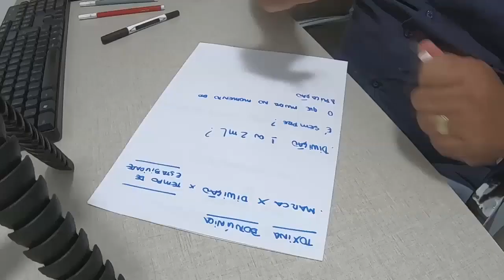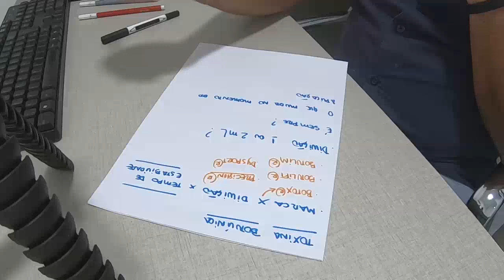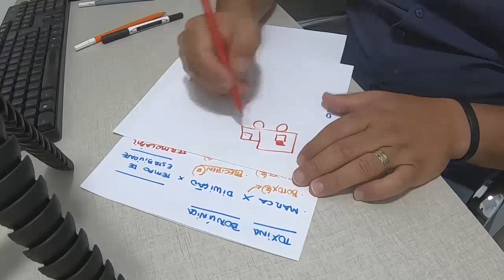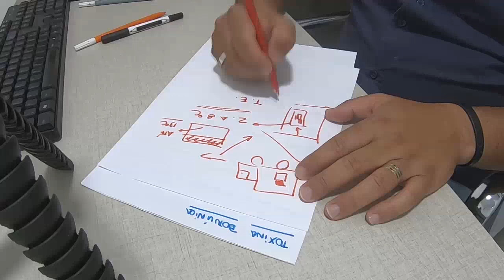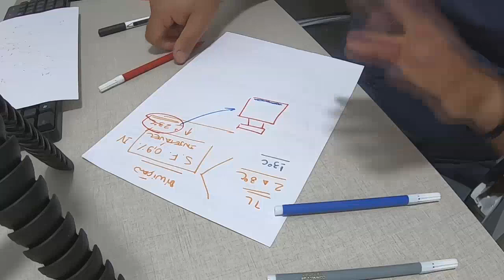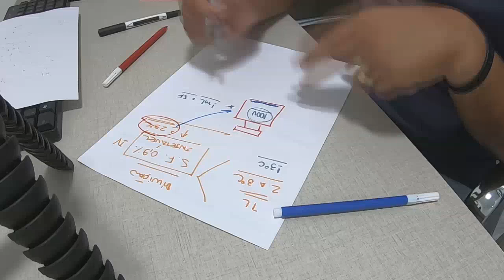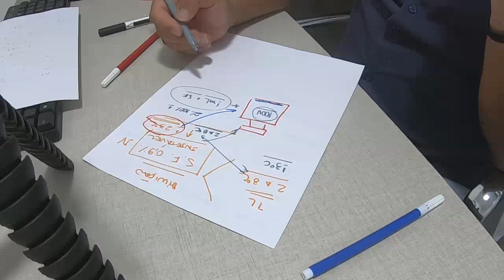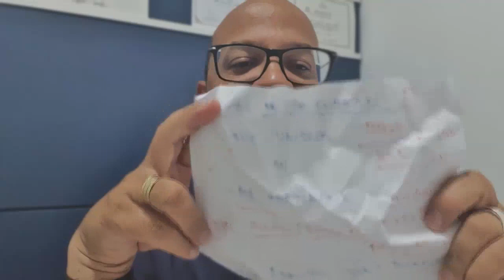Dominando a Toxina botulínica